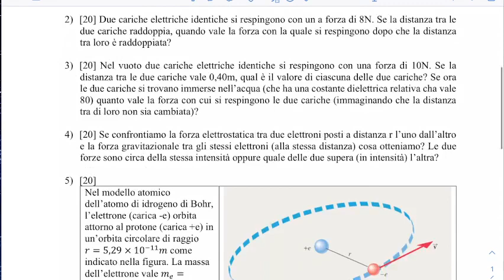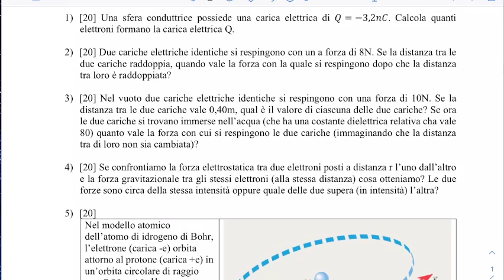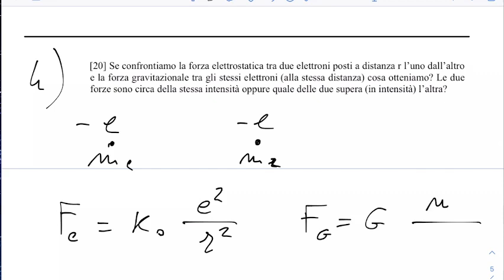LLFB5.15feb22 Correzione della verifica sulla carica elettrica e la forza di Coulomb.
Correzione della verifica sulla carica elettrica e la forza di Coulomb.